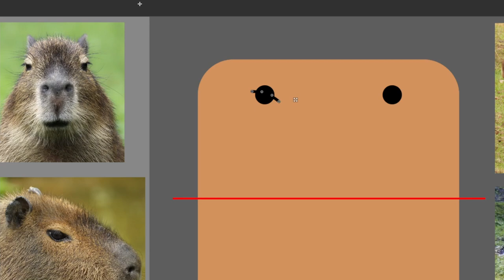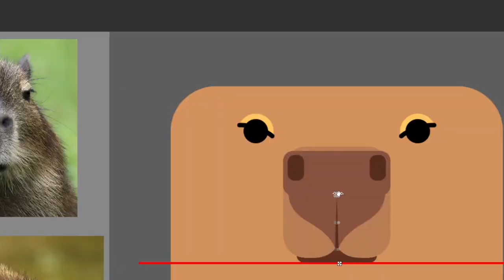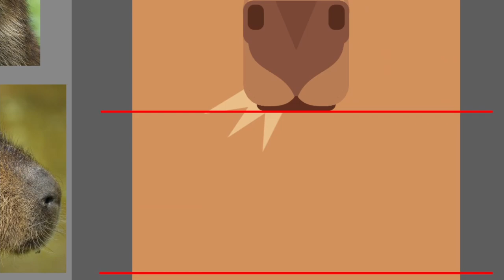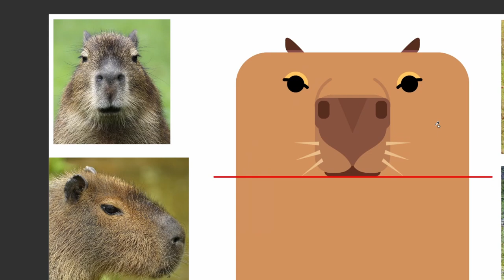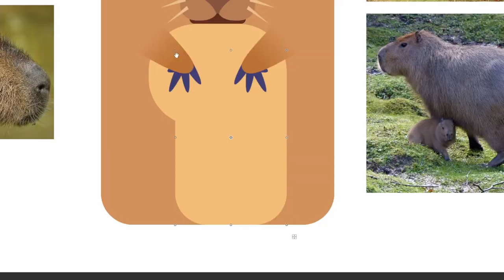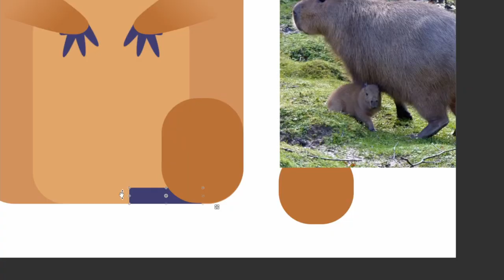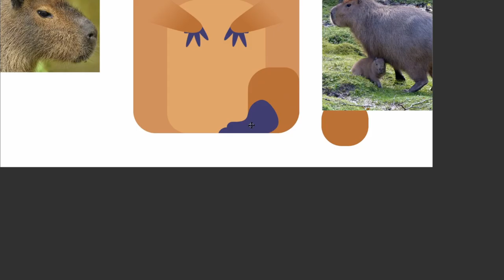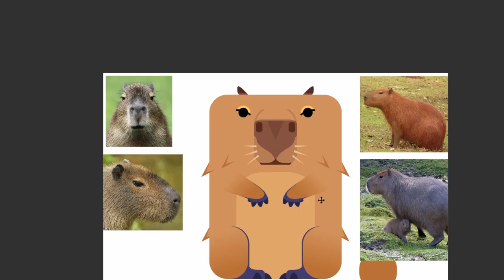[Deeeep.io Speed Art] Capybara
because of requests, I recorded myself making this.

Songs:
Sumac Dub - Sinti Dub
Himiko Kikuchi - A Seagull And Clouds
Tommy Guerrero - Thank You MK